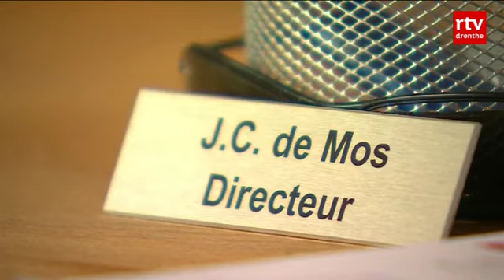Ondernemer looft beloning uit voor het 'breken van botten' van een inbreker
KLAZIENAVEEN - Ondernemer Stijn de Mos looft geld uit voor het 'breken van botten' van een inbreker. In de nacht van 16 op 17 april werd er ingebroken in het kantoor van het APK Centrum in Klazienaveen. De Mos looft 5000 euro uit voor de tip die leidt naar de dader. Ook geeft hij 100 euro per gebroken bot.

In het kantoor aan de Brugstraat in Klazienaveen zou kasgeld en vakantiegeld van medewerkers hebben gelegen. Volgens De Mos zijn de beelden van de camera's nog in onderzoek bij de politie. In een persoonlijke boodschap aan de dader zegt De Mos: "Ik hoop dat u zich aan zult geven bij de politie, dat lijkt me ook een stuk veiliger dan dat ik u vind."

In een reactie laat De Mos weten dat mensen de oproep niet letterlijk moeten nemen. "Ik heb het filmpje in een opwelling gemaakt en wil de dader of daders zo dwingen om zichzelf aan te geven bij de politie." Hij heeft het filmpje inmiddels van internet verwijderd.

Politiewoordvoerder Ron Reinds zegt dat hij de emoties wel begrijpt. Een beloning voor een tip mag altijd worden uitgeloofd. "Maar het breken van botten, dat tolereren wij niet", aldus Reinds.